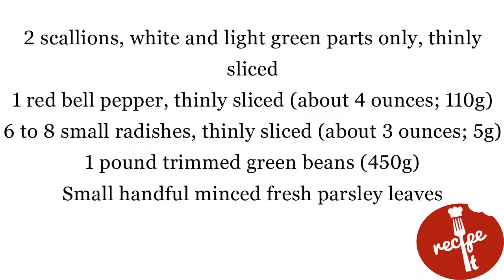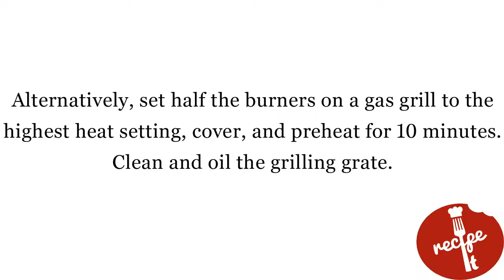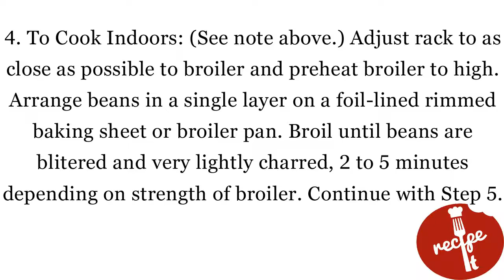Recipe of Grilled Green Bean Salad With Red Peppers and Radishes Recipe